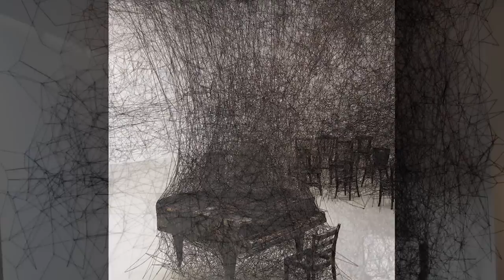Warren Seelig: Materiality and Meaning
Artist and educator Warren Seelig gave a presentation on the meaning of materials in craft and art today. In the presentation, he discusses the work of a handful of contemporary artists who are using interesting materials to create spectacular work.